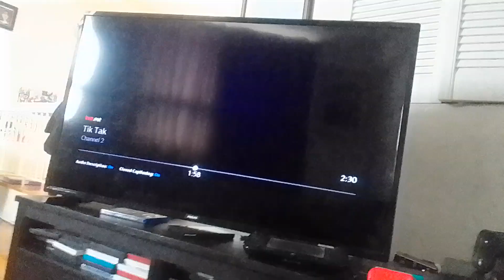3 muscular sourbot persimmons clones throws tables at unicorn tyler shoppe kevin roach supernoobs